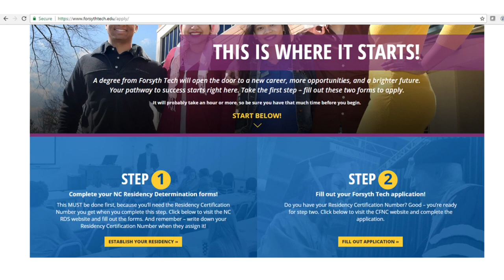TechCareers Informational Session - Forsyth Tech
Representatives from Forsyth Technical Community College's Business & Information Technology Program describe the available programs within the IT discipline; as well as some financial aid and competency based learning info at TechCareers' May 4th Informational Session. If you are interested in this training option, contact your TechCareers Case Manager or Student Support Coach.